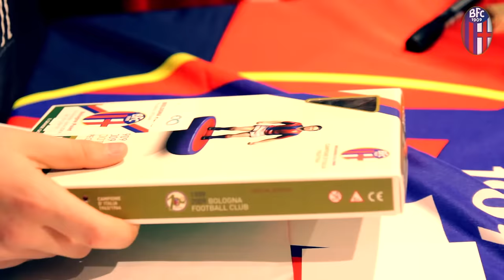Rossettini alla Coop Reno di Medicina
Luca Rossettini incontra i tifosi rossoblu alla Rossettini alla Coop Reno di Medicina.